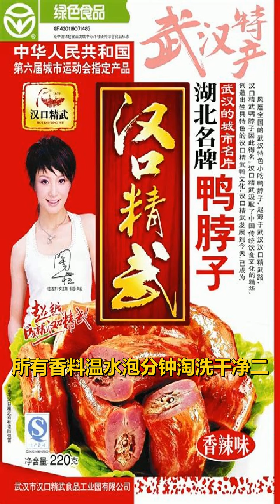武汉精武鸭脖制作配方及工艺流程